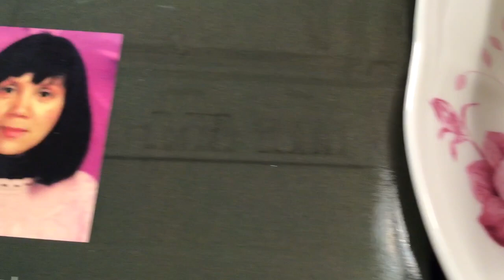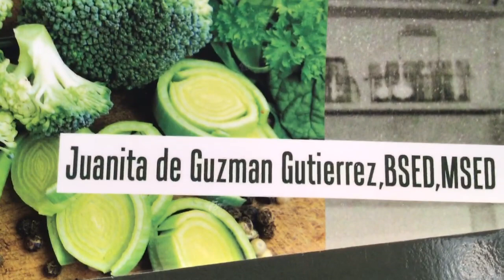😋Mix Yam in Coco Milk Dessert 🍨 “Ginatan”🍧MOM-IN-CHEF, NANAY NENE TEODORA OF PHILIPPINES CUISINE 🍨🍎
Love 💕, light 🌟, and compassion 🌷to all at this time of covid19 pandemic atmosphere.🌏

“Ginatan” is a mixture of fruits, tubers such as sweet potato, purple yam, jackfruits, sugar, and rice flour formed into little rolls and cooked with coconut milk. And topped with some raisins, if you so choose. This is a very popular natural , organic dessert in the Philippines. More mouth-watering foods recipes of my beloved mother, Mrs. Teodora Gutierrez, are in this delightful cookbook, 🍚🍎MOM-IN-CHEF, NANAY NENE TEODORA OF PHILIPPINES CUISINE COOKBOOK RECIPES 🍑🍚by Juanita De Guzman Gutierrez, BSED,MSED, Fordham University, New York City, USA. This very pleasing book is available at Amazon, Xlibris, all online stores worldwide and at my Juanita Gutierrez’Amazon Author Central Page where all of my fourteen books that I have started writing since 2014; are featured and available for purchase in ebook, kindle, paperback formats.

Happy reading 📖, learning 🏆, and cooking 🥘.

Big thanks and blessings rewards in return to you all. Namaste 🙏

For appointments in card reading and/or energy healing, please log

Enjoy 😊 precious life 😍. Enjoy home cooking at this time of home quarantine and social distancing efforts.

This video is created for entertainment and educational purposes only for mature adults.Results vary. Creator assumes no responsibility whatsoever for any untoward outcome. Taste buds, flavorings, and cooking style have no rules. You are the chef in your kitchen. Love 💖, light 🌟, and gratitude 🙏 to the Universe Source Maker Of All Life Sacred Fire 🔥 blessing us all with happiness and peace. So it is. Hallelujah 🌈🙏😇😍🌏.